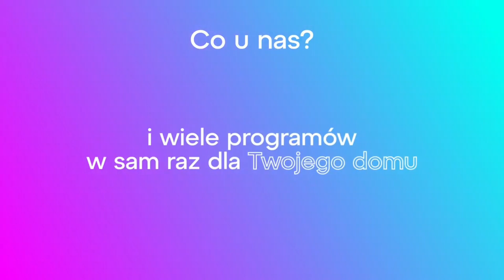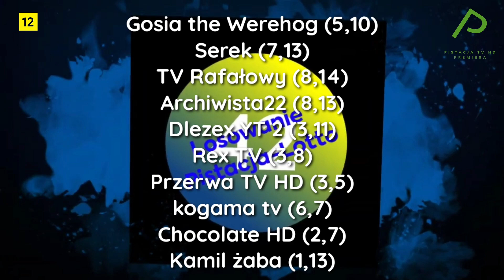Pistacja TV HD - Blok reklamowy i Losowanie Pistacja-Lotto (2) (2 października 2022)